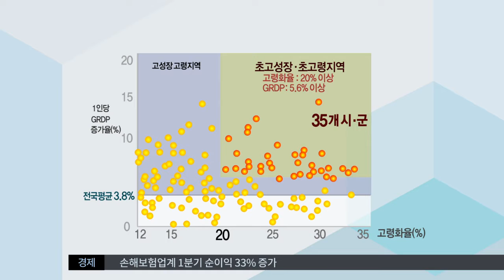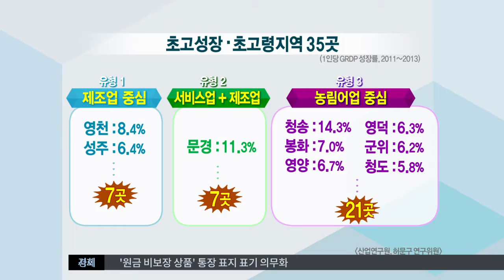[대구MBC뉴스] "노인 많아도 성장률 높아" 35개 시·군 '주목'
내용: "노인 많아도 성장률 높아" 35개 시·군 '주목' - 홍석준 기자 (안동M)